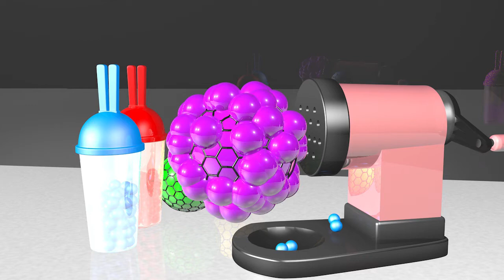Learn Colors Bunny Mold and Pasta Spaghetti Making Toy Squishy Ball for Kids